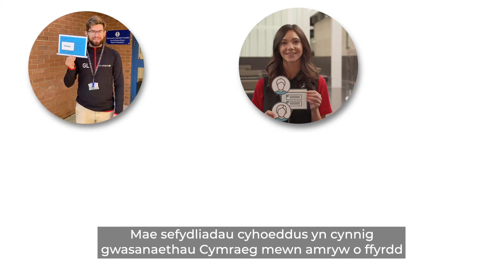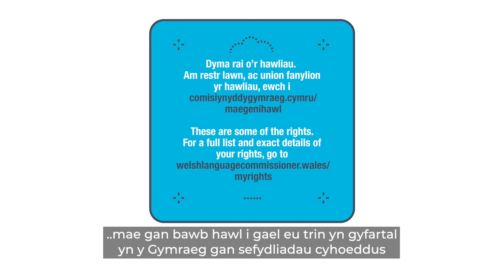Diwrnod Hawliau 2020 (isdeitlau)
Ar y 7fed o Ragfyr eleni, bydd sefydliadau cyhoeddus yng Nghymru yn cynnal un ymgyrch fawr i godi ymwybyddiaeth o hawliau’r cyhoedd i ddefnyddio’r Gymraeg.